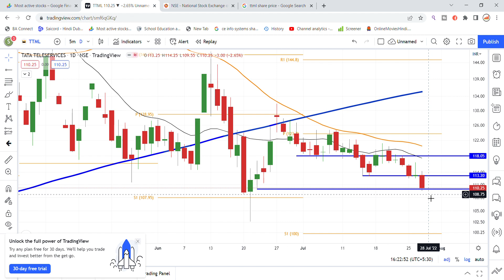TTML Share Latest News Today | TATA Teleservices Maharashtra Ltd Share News